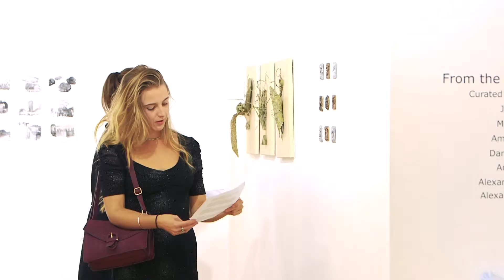See What You Can Be - Artist Gillian Bencke (Short)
Gillian Bencke is an Artist who works with reclaimed fabric and textiles to create conceptual art works. Gillian uniquely designs each piece currently she is interested in monotones and hand stitching. She completed her Communication Studies degree in 2001 which lead to part-time employment as a photo media tutor. Later she worked in a Gallery in Newcastle before traveling to Paris with her partner.

These videos were made as part of a project called ‘Creative Industries Roadshow: Re-imagining Regional and Remote Students’ Opportunities’ which has been funded by the Higher Education Participation Partnership Program and the University of Newcastle.

The research team is Dr Kathryn Grushka, Dr Miranda Lawry, Dr Susan Kerrigan, Associate Professor Maree Gruppetta and Jane Shadbolt.